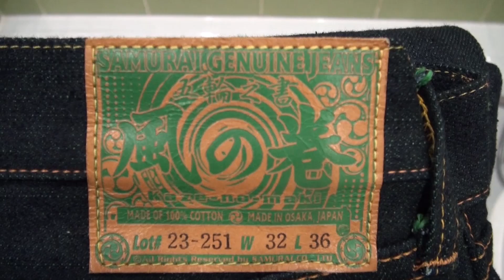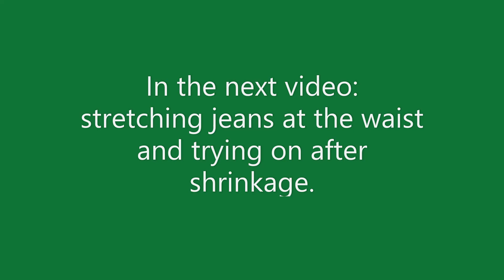Shrinkage of SAMURAI JEANS S710GX-K 17OZ ”The Book of Wind” PART#2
PART#2 Shrinkage of SAMURAI JEANS S710GX-K 17OZ The Book of Five Rings ”The Book of Wind” TIGHT STRAIGHT Size W32 NON WASH
Waist: 81.0 cm
Front rise: 28.0 cm
Back rise: 36.3 cm
Upper thigh width: 30.0 cm
Hip: 52.2 cm
Inseam: 92.0 cm
Hem: 20.0 cm

Bought on Denimio.

Вe healthy and take care of yourself.